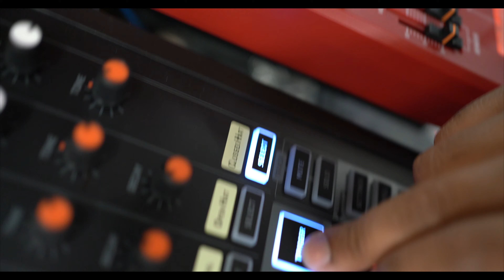Behringer RD-8 is a Dancer ...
Behringer RD-8 Rythm Desinger and MS101-RD /MS-1